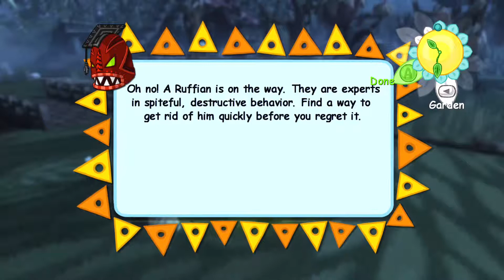viva pinata 4-bee's...we got bee's...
AHHH THE BEES NOT THE BEES